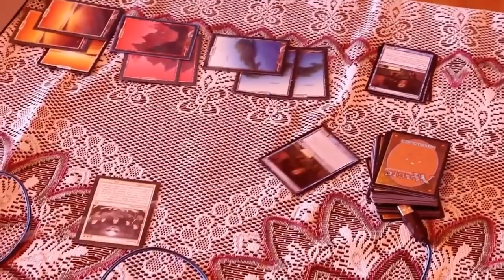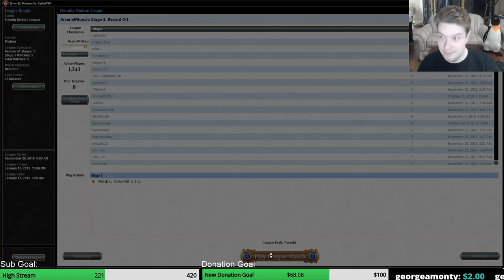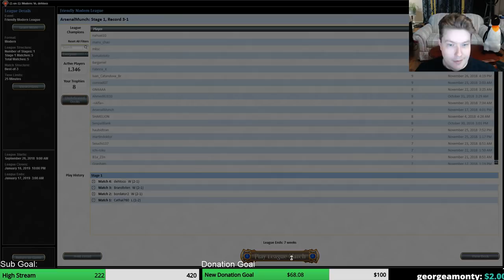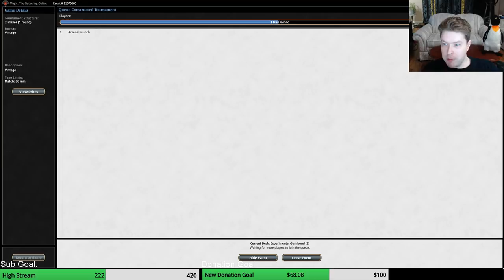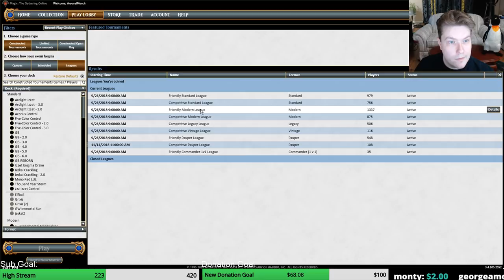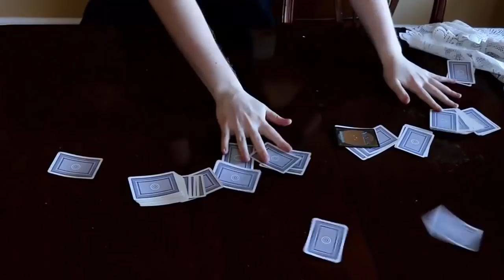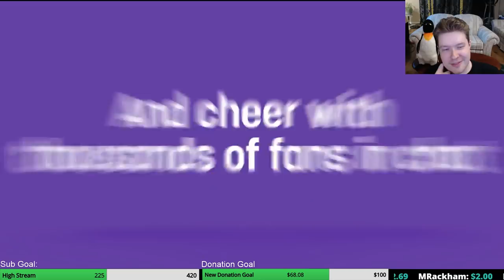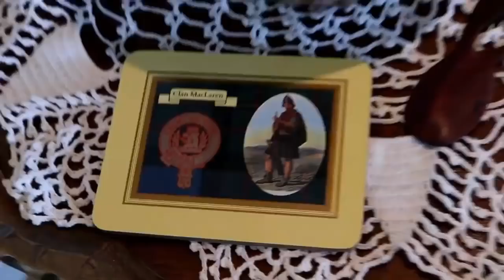Esper Control, Vintage Paradoxical Future, Experimental Steaming Pile in Modern!